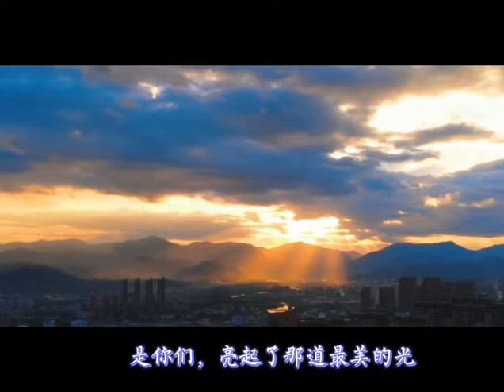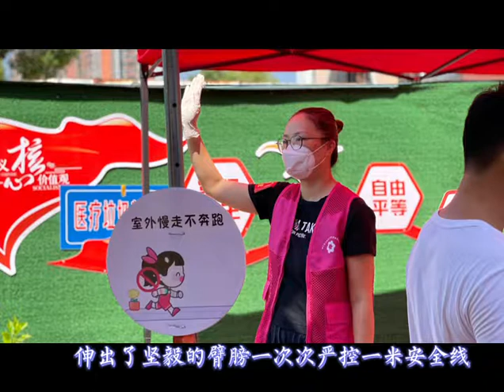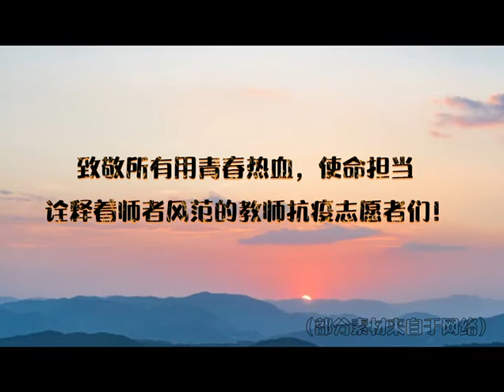莆田涵江区实验幼儿园老师诗文朗诵作品《最美的光》